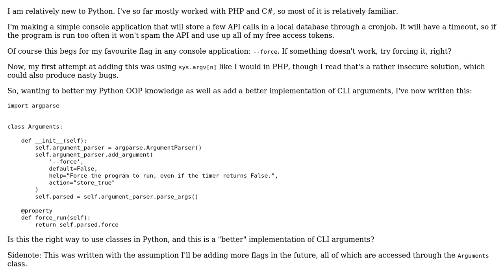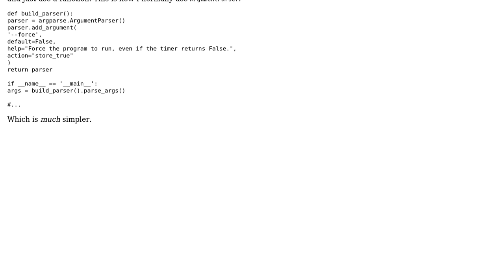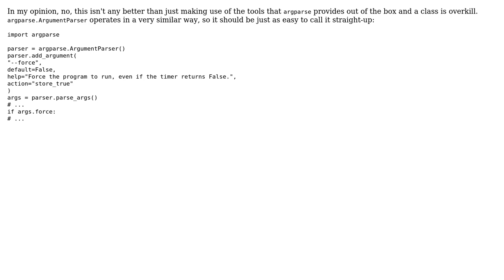Argument-parsing class in Python to handle a --force flag (2 Solutions!!)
Argument-parsing class in Python to handle a --force flag

With thanks & praise to God, and with thanks to the many people who have made this project possible! | Content (except music & images) licensed under CC BY-SA | Music | Images & others | With thanks to user Peilonrayz user Daniel user Berry M. user 200_success and the Stack Exchange Network Trademarks are property of their respective owners. You are responsible for your own actions.